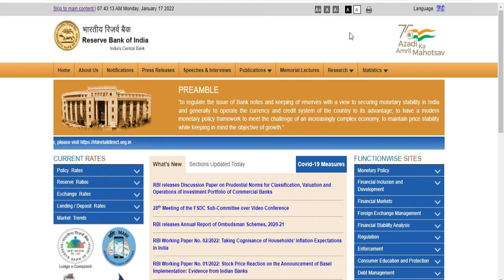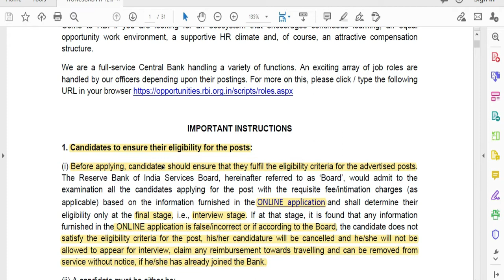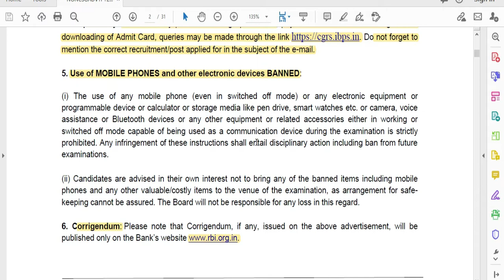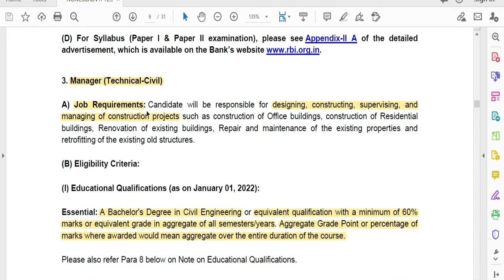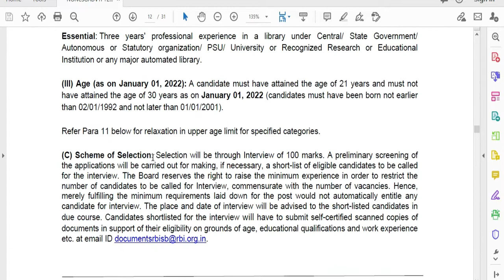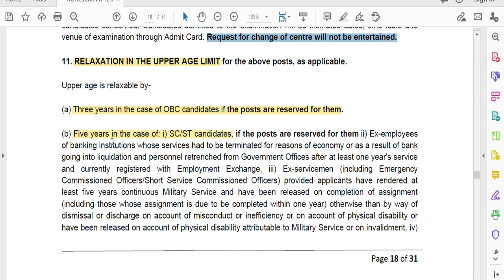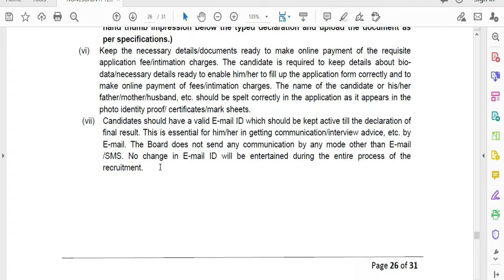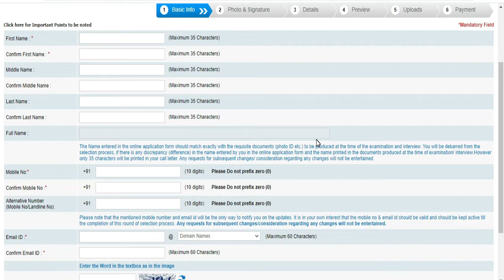RBI| Manager Civil| Electrical| 04.02.22|Pay 1 lakhs|Civil Engineering job| Central Govt job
This video is about the recruitment of Manager Technical Civil for civil engineers and other declipine in the Reserve bank of India (RBI).
the Reserve bank of India (RBI) has invited applications for civil engineers to join their department during the 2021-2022 engineer list.

MHRDS Notification:
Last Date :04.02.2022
Mail :